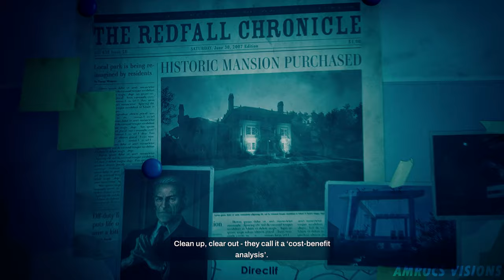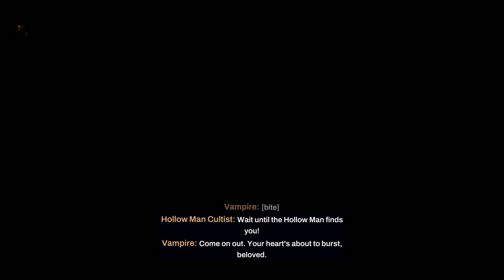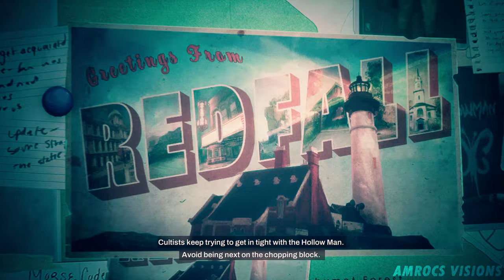Redfall Gameplay Walkthrough Chapter 1 - Jacob Boyer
Walkthrough: Chapter 1
• Dead in the Water
• Settling In
• Two Birds One Stone
• A Grave Situation
• A Grave Situation: Reward
• A Grave Situation: Find the Doc
• Giving You Tomorrow
• The House of Echoes
• A Voice in the Dark
• Fall Like Lightning
• Amelia's Memorial
• The Hollow Man

Game Info -
Redfall is a game that seems to have a ton of genres related to it: it's an open-world co-op FPS game that has some looter shooter mechanics similar to Borderlands. When I first saw this tile I was immediately reminded of the good old days of Left 4 Dead 2 and playing with my friends, and this game aims to deliver the same sort of experience, but with Vampires instead of Zombies and an open world. So far, the game has been really fun.
The good thing is that Arkane, the developer behind the game, made absolutely sure you could also play this game solo, in case you don't have any friends that have the game (like me haha) or you simply want to explore this game by yourself.
The story itself is pretty interesting and very gruesome in some aspects. Everything is also very well explained and really makes sense in this world.